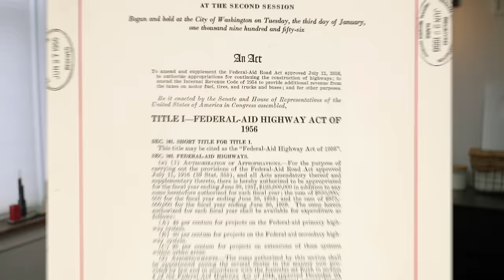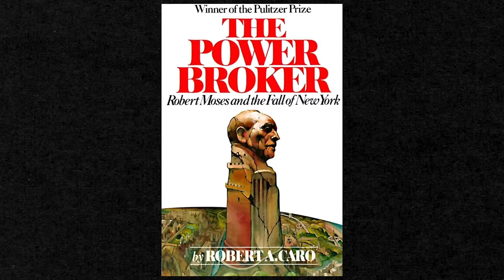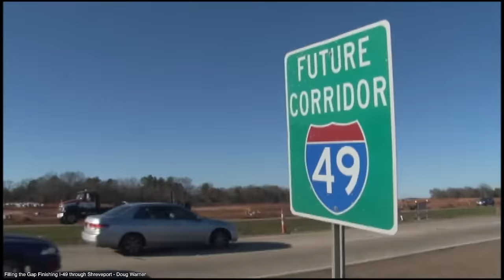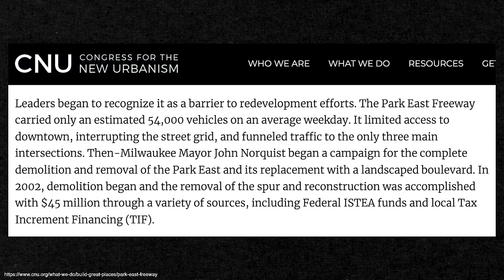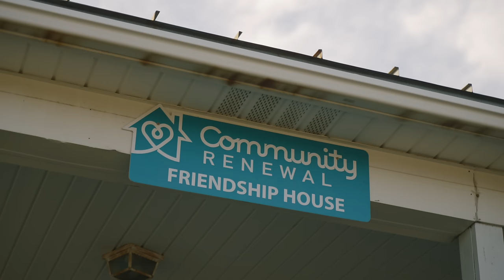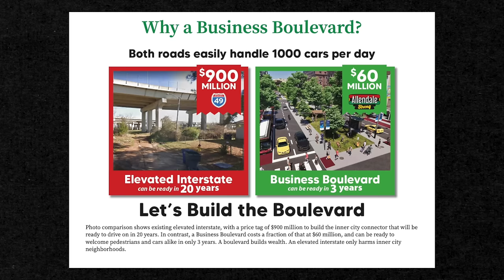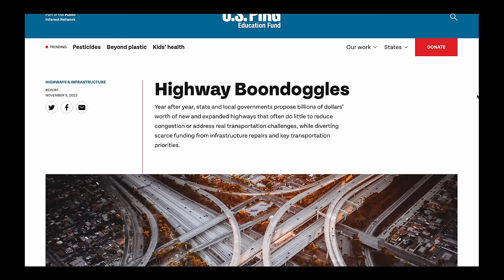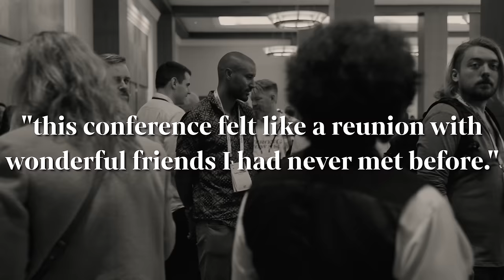Why Does The U.S. Destroy Its Cities For Highways?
What would you do if you created your forever home, and then the government decided to run a highway right through your living room?

Join a Local Conversation to find others wanting to end highway expansion
Join our email list to stay updated on our ending highway expansions campaign

Directed, Edited, and Filmed by Mike Pasternock
Story Produced By Seairra Jones
Research By Seairra Jones and Mike Pasternock

00:00 Introduction
01:51 Warm up, the bulldozer, Rob
04:37 Shreveport's Big Boondoggle
06:15 Is this... necessary?
07:12 Time ≠ Money
08:37 Spending For Shiny New Stuff
10:00 Cherry-picked study
12:02 Solving Imaginary Problems
13:27 Highway Sword of Damocles
16:30 Put the Zombie down
18:18 National Gathering!